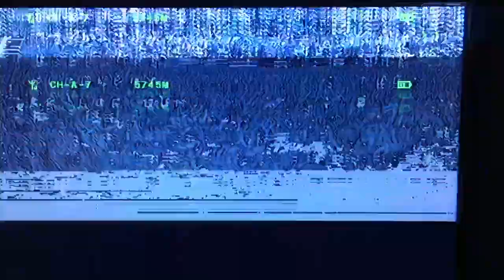Fpv analog recording invention with eachine seagull first flight unbiased unsponsored reviews 2